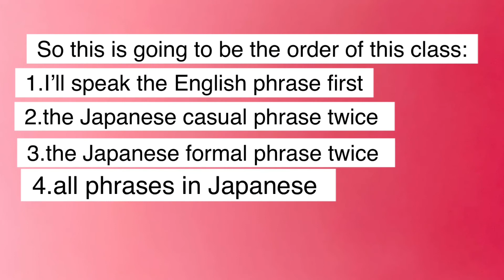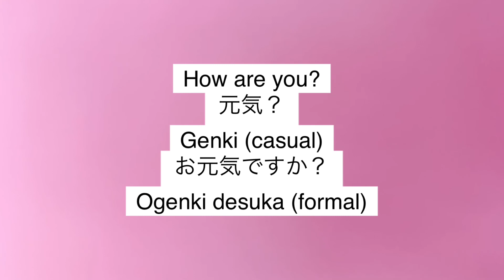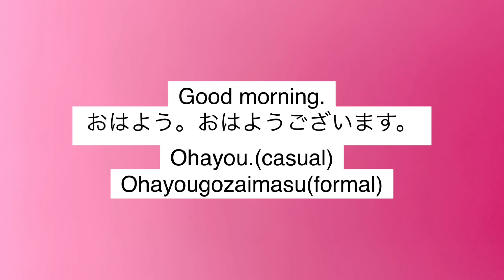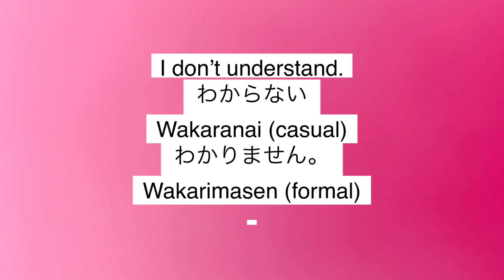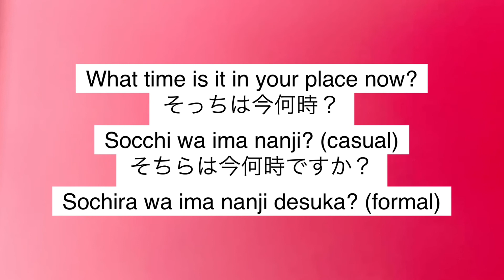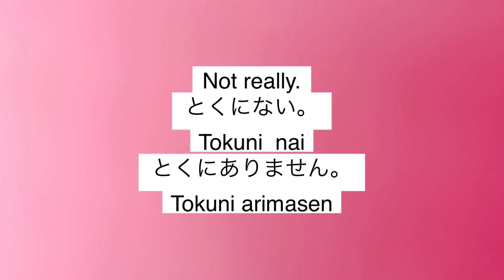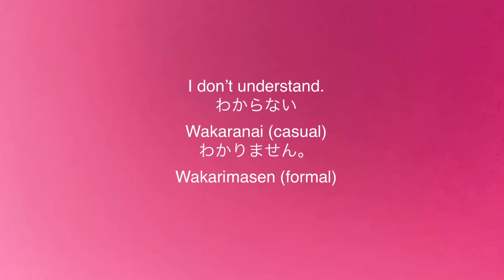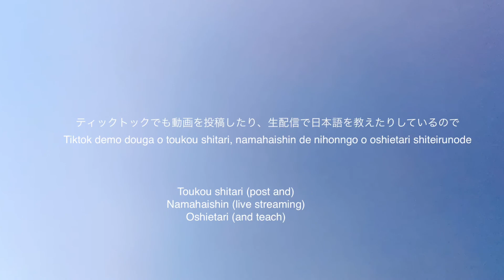Very Basic Japanese Phrases You Must Know .""Good morning" ,"See you "and so on.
(blog: the explanation about this video)

11:50　（all phrases in Japanese language)

Greetings あいさつ　aisatsu

Good morning.
おはよう。おはようございます。
Ohayou.(casual)
 Ohayougozaimasu(formal)

Hello, Good afternoon.
こんにちは
Konnichiwa

Good evening.
こんばんは
Konbanwa

Good night.
おやすみ。おやすみなさい。
Oyasumi (casual)
Oyasuminasai(formal)

See you.
またね。ではまた
Matane(casual)
dewa mata (formal)

また来週。
Mata raishuu

ありがとう。ありがとうございます。
Airgatou. Arigatougozaimasu (formal)

Does it make sense?
わかった？
Wakatta (casual)
おわかりになりましたか？
Owakarini narimashitaka? (formal
I got it!
わかった
Wakkatta (casual)
わかりました。
Wakarimashita (formal)

わからない
Wakaranai (casual)
わかりません。
Wakarimasen (formal)

It’s difficult.
むずかしい
Muzukashii (casual)
むずかしいです。
Muzukashi desu (formal)

It’s easy.
簡単。
Katan (casual)
簡単です。
Kantan desu (formal

えっなに？
E, nani? (casual)
えっなんですか？
E,nan desuka? (formal)

Could you say that again?
もう一回言って
Mou ikkai itte (casual)
もう一回言ってもらえますか。
Mou ikkai itte moraemasuka? (formal)

I’m sorry.
ごめんね。
Gomennne (casual)
ごめんなさい。
Gomen nasai (formal)

ねえ、知ってる？
Nee, shitteru? (casual)
Nee, shitteru?
ねえ、知ってますか？
Nee, shitte masuka (formal)

ちょっと待って。
Chotto matte (casual)
ちょっと待ってください。
Chotto matte kudasai (formal)
Excuse me.
すみません
sumimasen
What time is it now?
今何時？
Ima nannji? (casual)
今何時ですか？
Ima nanji desuka? (formal)

What time is it in your place now?
そっちは今何時？
Socchi wa ima nanji? (casual)
そちらは今何時ですか？
Sochira wa ima nanji desuka? (formal)
It’s ten o’clock.
10時
Juu ji (casual)

10時です。
Juu ji desu (formal)

Did I say it right?
あってる？
Atteru? (casual)
あってますか？
Atte masuka? (formal)
Yes,that’s right.
うん、あってる。
Un, atteru? (casual)

はい、あってます。
Hai, atte masu (formal)
No, that’s wrong.
ん-、違う。
N, chigau (casual)
、違ってます。
Ie, chigatte masu (formal)

What else do you want to know?
他に知りたいことある？
Hoka ni shiritai koto aru ? (casual)
他に知りたいことはありますか？
Hokani shiritai kotowa arimasuka? (formal)

なにか質問ある？
Nanika shitsumon aru? (casual)
なにか質問ありますか？
Nanika shitsumon arimasuka? (formal)

Not really.
とくにない。
Tokuni  nai
とくにありません。
Tokuni arimasen